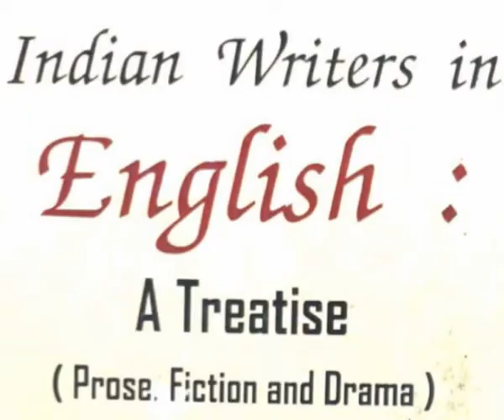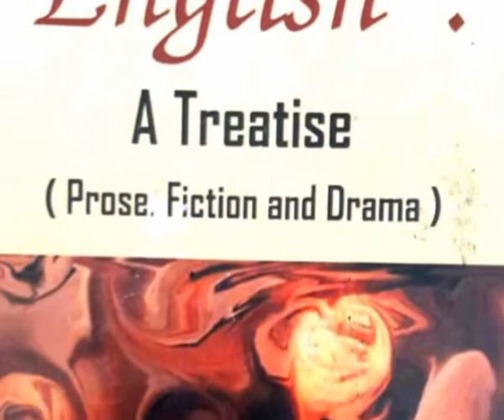भाग पंधरा "अविनाश बरोबर कवितेच्या जगात"... - योगिनी सातारकर-पांडे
"अविनाश बरोबर कवितेच्या जगात".या भागामध्ये आपण ऐकणार आहोत योगिनी सातारकर-पांडे यांच्या कविता
या पुढे "अविनाश बरोबर कवितेच्या जगात" दर शनिवारी आणि रविवारी पाहायला.. ऐकायला विसरू नका... नवीन कवी... नवीन कविता